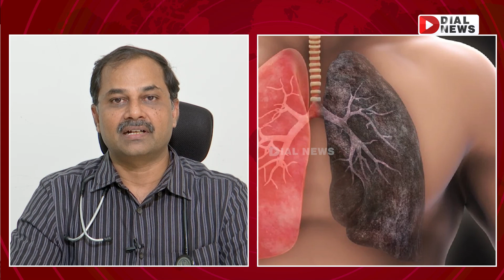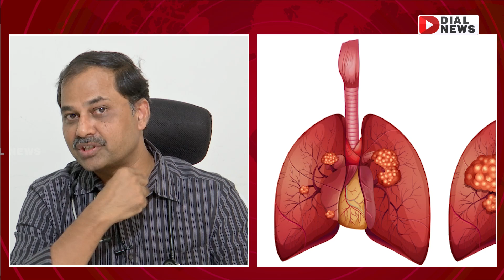మీకు కేన్సర్‌ ఉందని చెప్పే లక్షణాలు ఇవే | Cancer - Symptoms and causes | Dr Sadashivudu | Dial News